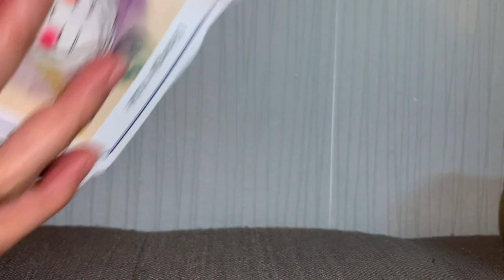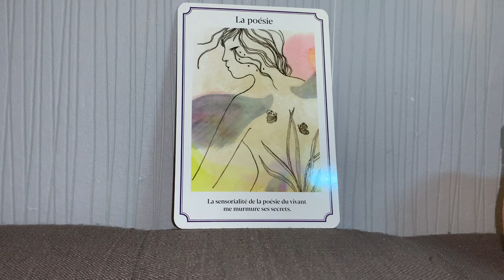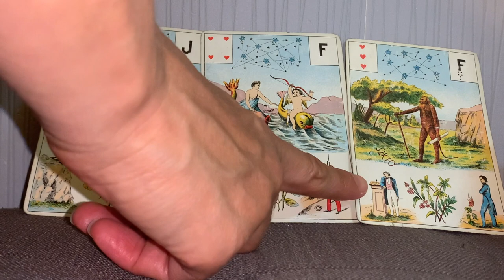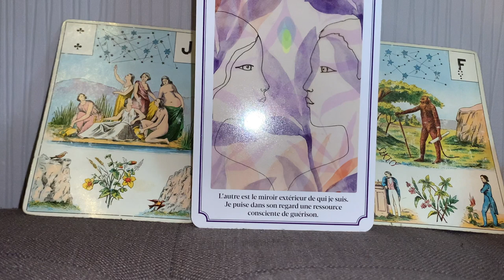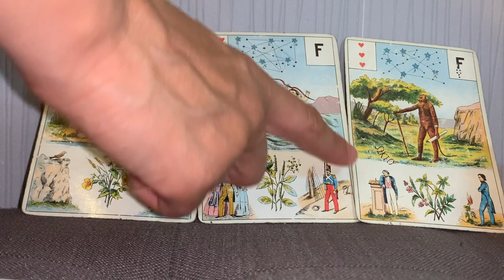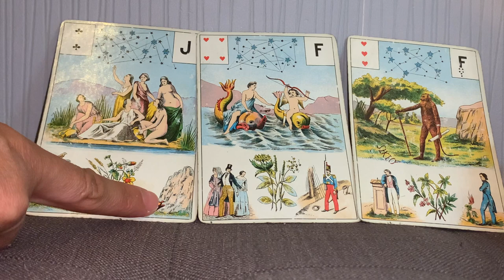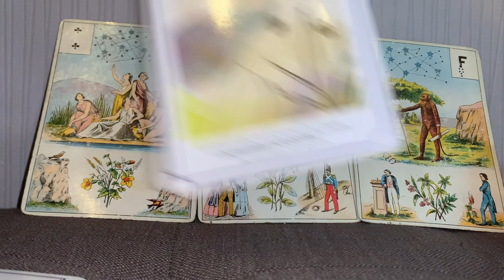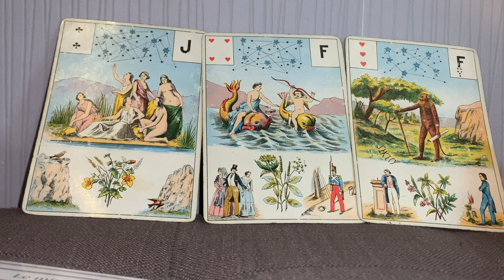S'OUVRIR A DE NOUVEAUX HORIZONS !